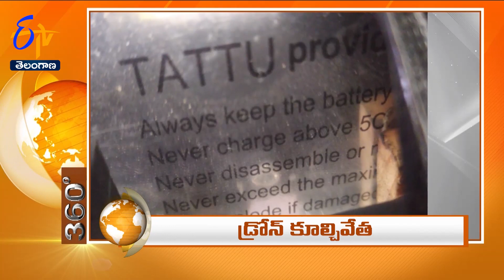1 PM | ETV 360 | News Headlines | 2nd December '2022 | ETV Telangana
1 PM | ETV 360 | News Headlines | 2nd December '2022 | ETV Telangana